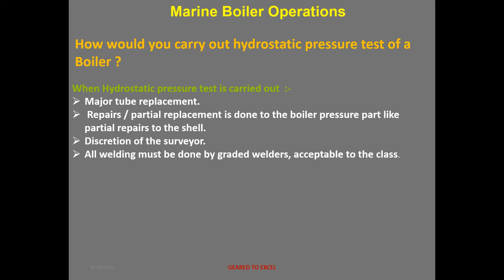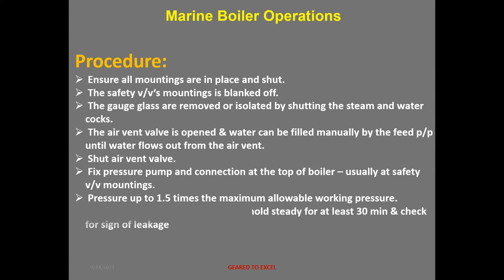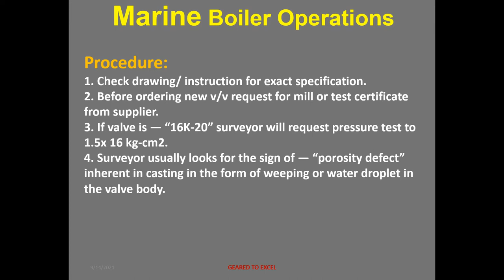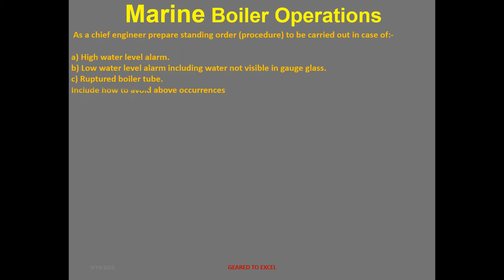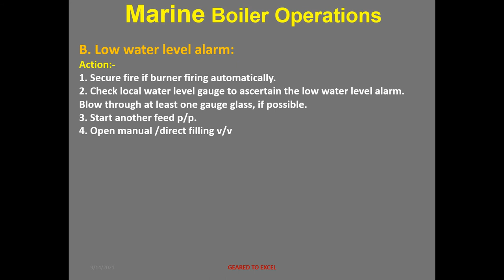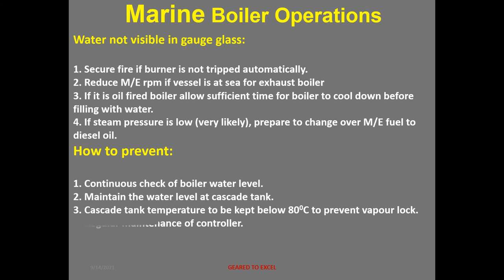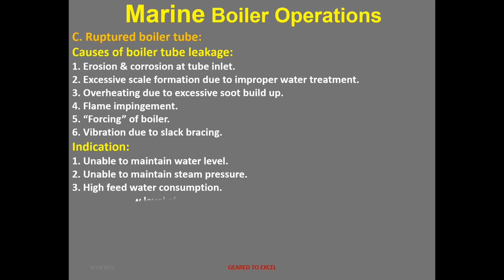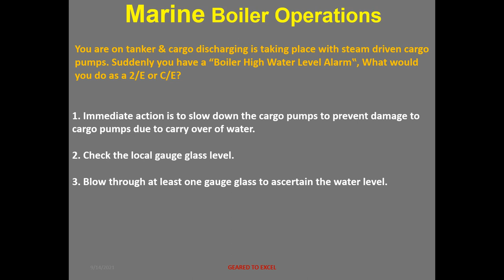Marine Aux Boiler Part II | Complete Question & answer Boiler Operation | Hydrostatic Pressure Test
Marine Aux Boiler Part II | Complete Question & answer Boiler Operation | Hydro-static  Pressure Test

This video is is intended to help fellow seafarers better prepare for their  exams.